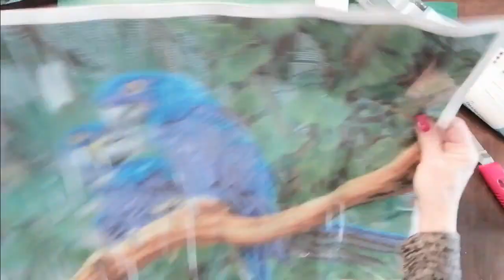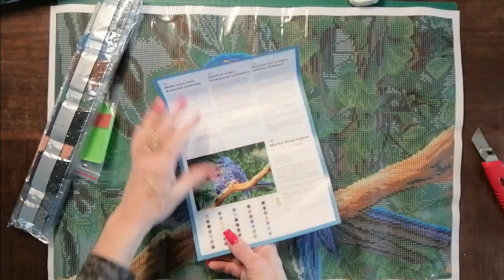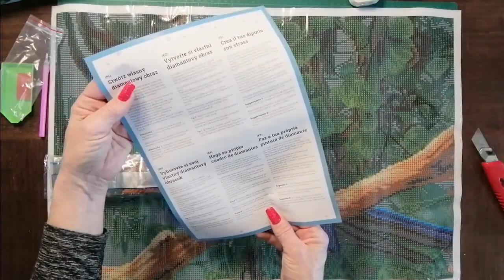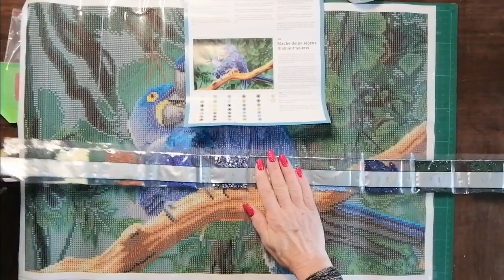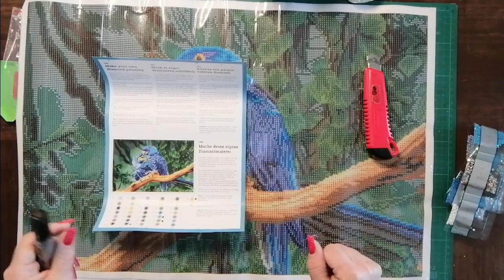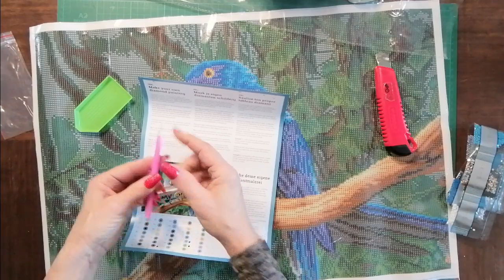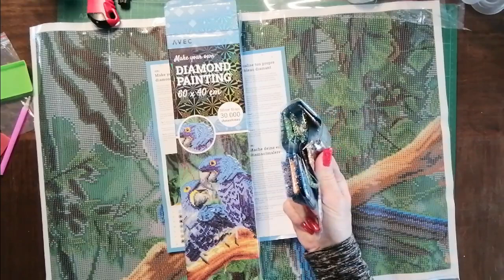Unboxing de ma toile Action les Ara Hyacinthe#je suis un peu sceptique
Je me prénomme Nathalie.
Les loisirs créatifs, les animaux, la nature, c'est mon crédo et vous retrouver pour partager tout cela est toujours un grand moment d'impatience et de plaisir.

Lors de mon dernier Haul action, je vous avez présenté l'achat d'une toile de diamond paiting à 3.99. je suis très dubitative de voir à quoi ressemble une toile pour ce prix. En tout cas la boite est superbe alors allons-y, découvrons la ensemble

J'aimerais arriver à publier de la façon suivante :

Lundi         :   Vidéo Diamond painting
Mercredi   :  une Short
Vendredi   :  Tuto / astuce / bricolage (DP ou autre DIY )
Dimanche :  Autre sujet et thème ( haul divers, tricotin, autre DIY, nature etc...)

Lundi et Vendredi  :  publication sûre
mercredi et dimanche : si j'en ai une

Liens vers mes outils de travails mes indispensable chouchou :
Rangement à boite multi-taille

boutique 3DartRL ( ma barquette )

Stylet et embout